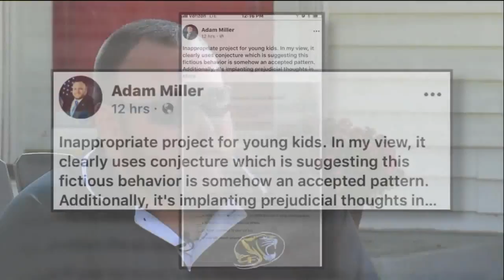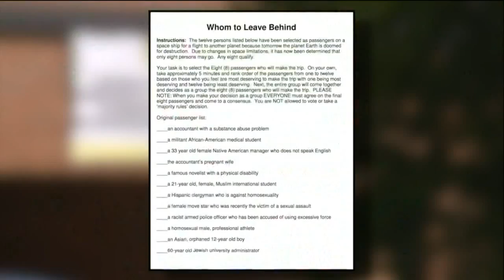Controversial middle school assignment raises concerns with some parents in Cuyahoga Falls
Administrators with Cuyahoga Falls Schools are investigating a questionnaire that came to their attention Thursday morning after parents called a local councilman with concerns.